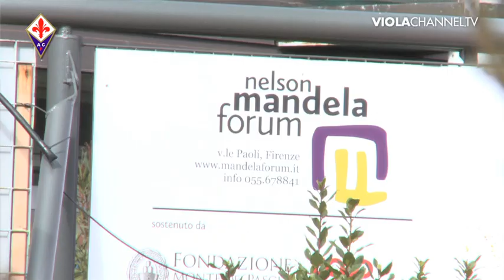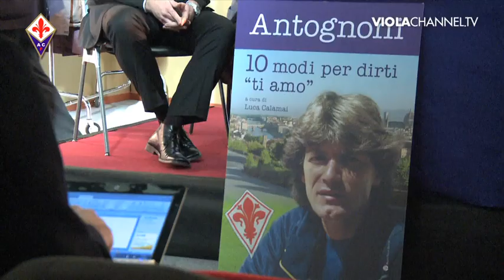22-02-11 Antognoni day.mp4